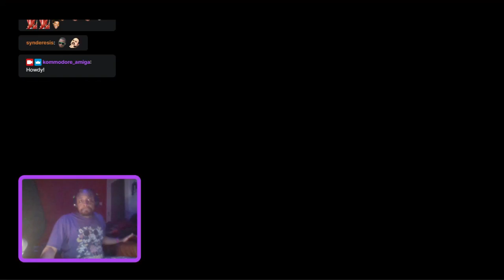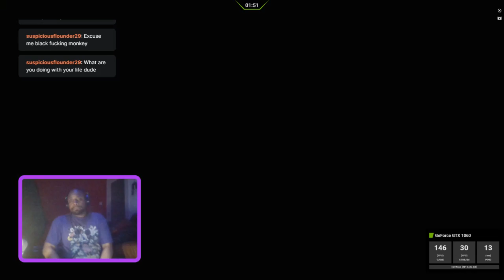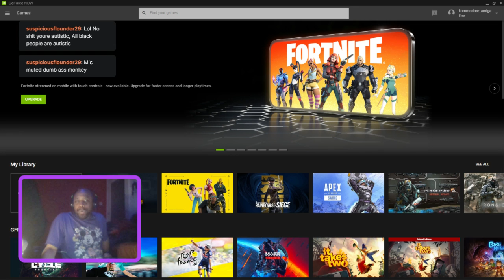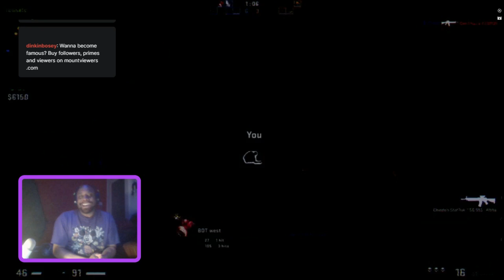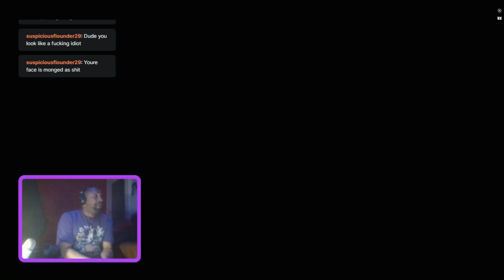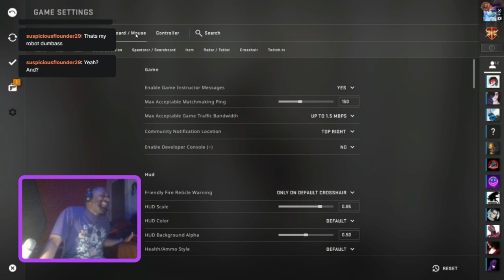Racist troll Vs My Stream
It was funny at first. Then it became immature and worrying.

In this video, you'll see an intense encounter between a racist troll and the streamer. The video captures the streamer's initial reaction to the troll's hateful comments and behavior, but soon turns into a trolling battle.

The streamer decides to take matters into their own hands and troll the racist troll back with witty comebacks and jokes. As the exchange escalates, the tension rises, and the video becomes a battle of wits and insults. Who could trigger the other the most.

However, things take a creepy turn towards the end when the troll's behavior becomes more unsettling and crosses the line. The video ends with the streamer feeling creeped out and reflecting on the experience.

The video is a cautionary tale of the potential consequences of engaging with trolls and the need to recognize when the situation has gone too far. It serves as a reminder to viewers to be mindful of their actions and responses in the face of online harassment.

Ooh before I forget I was streaming this via Nvidia Geforce Now Cloud Gaming. I'm not sponsored but it was enjoyable despite my meh at best game play.

Broadcasted live on Twitch -- I'm on a winter break but when I return I stream on Mondays, Wednesdays and Fridays!